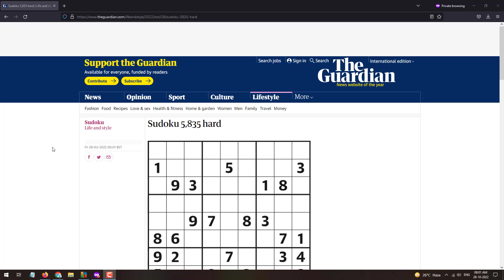The Guardian Sudoku 5835 Hard | 28th October 2022 The Guardian Sudoku 5835 Hard Solved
The Guardian Sudoku #5835 with a difficulty level Hard published on 28th October 2022 has been solved in this video.